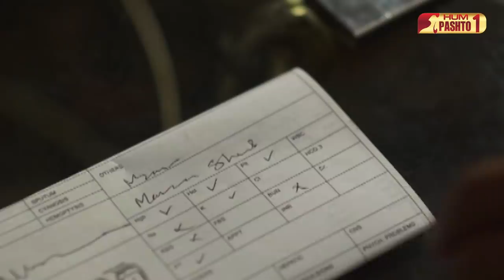Aseer Zaadgai | Episode 15 | Pashto Drama Serial | HUM Pashto 1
Written By
Mustafa Afridi

Directed By
Mohammed Ehteshamuddin

Produced By
Momina Duraid

Starring
Sania Saeed, Ainy Jaffri, Salman Shahid, Noor Hassan Rizvi,
Sakina Samo, Farah Shah